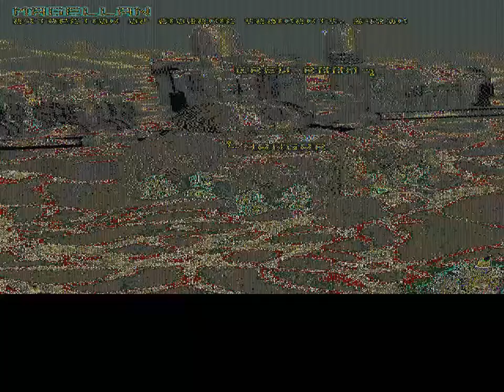[02] Let's Play Archimedian Dynasty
Archimedian Dynasty is a futuristic submarine game set in the distant future.